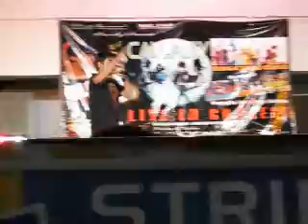Mangarap Ka - Gloc 9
GLoc 9 live in paniqui tarlac